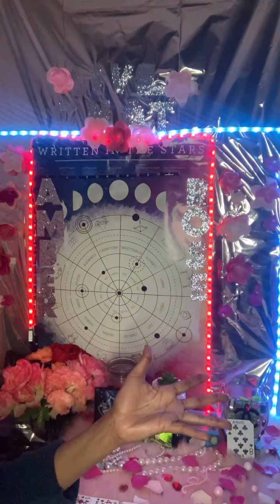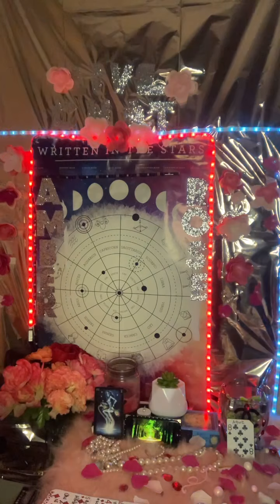Aquarius ❤️Aquarius: They got Busted and a Lover is Watching there Every Move! 👀